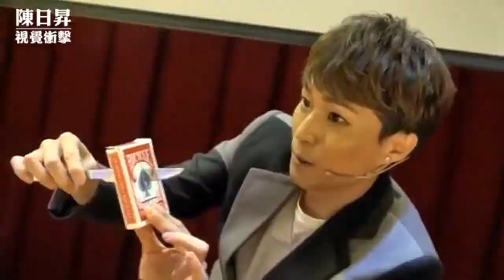《SHINE MAGIC》B198-魔術道具-【刀穿鋼塊】- 效果示範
如需購買請到魔術道具專賣網站

魔術教學，魔術表演洽詢:
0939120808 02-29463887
LINE:【@psd8283r】加LINE送免費魔術教學哦!

網路訂購通路連結